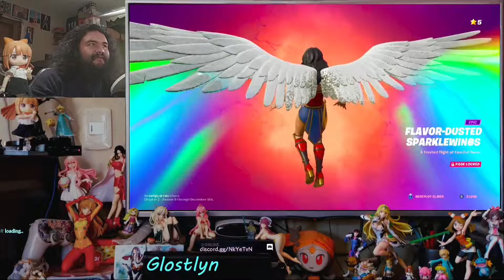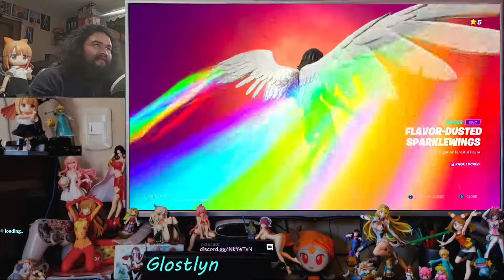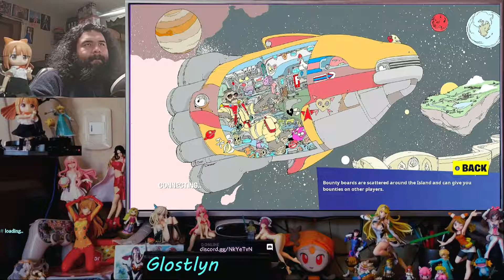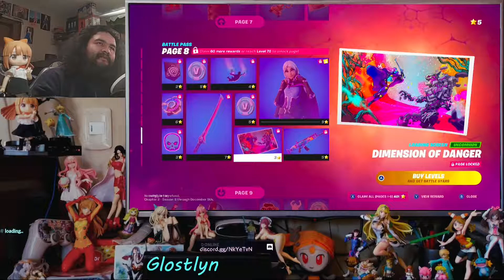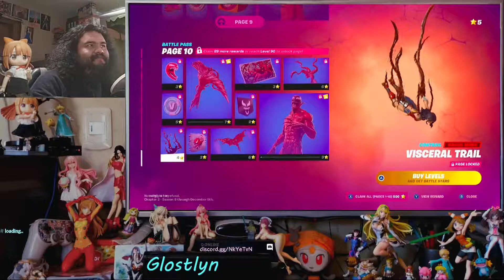EN ES CUBED BP Fortnite 2021 09 13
Opinion in the new battlepass / opinion del ultimo pase de batalla.
Sorry for the late upload I was busy/ Perdon por subirlo tarde, estaba ocupado.
*Recorded on release date/ *Grabado el dia que salio el pase.